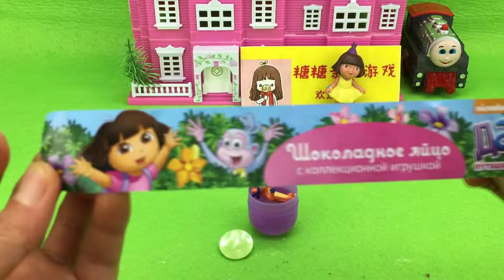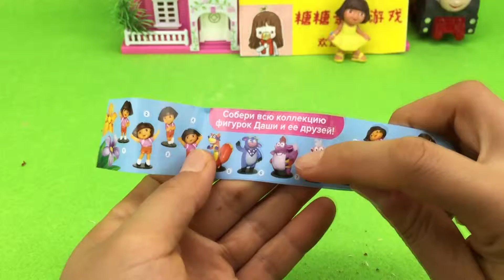爱探险的朵拉坐托马斯小火车运输奇趣蛋